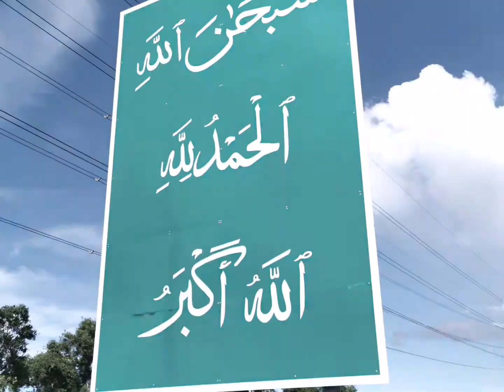Trip ke Sabah 2019 Slide 1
Trip ke Sabah dengan Mohd Tabrani kami naik RS150R dengan Yamaha LC135 ja.